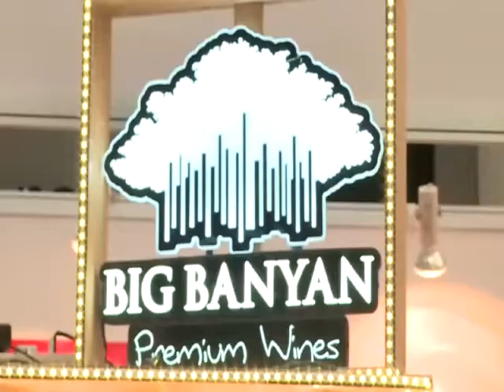Forum Wine Festival at Forum Neighbourhood Mall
Immerse yourself in the sights of the celebrated Wine Tasting Festival at Forum Neighbourhood Mall on 17th and 18th December 2016.